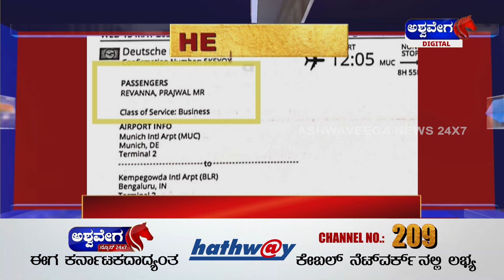Ashwaveega Headlines : ಪ್ರಜ್ವಲ್ಗಾಗಿ ಕಾನೂನು ಹೋರಾಟಕ್ಕೆ ಪ್ಲಾನ್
Ashwaveega Headlines : ಪ್ರಜ್ವಲ್ಗಾಗಿ ಕಾನೂನು ಹೋರಾಟಕ್ಕೆ ಪ್ಲಾನ್ | 12 PM News | Pallavi Bhat | @ashwaveeganews24x7